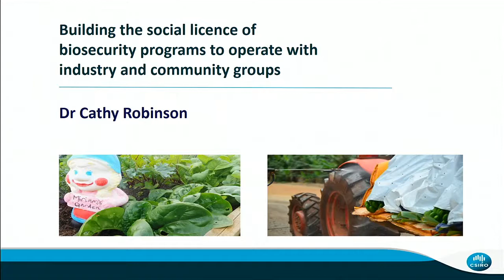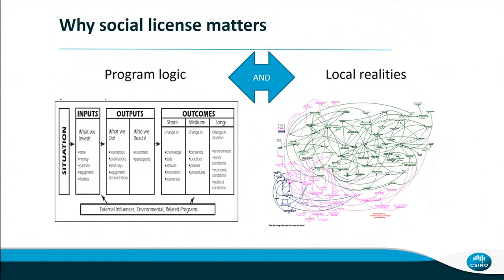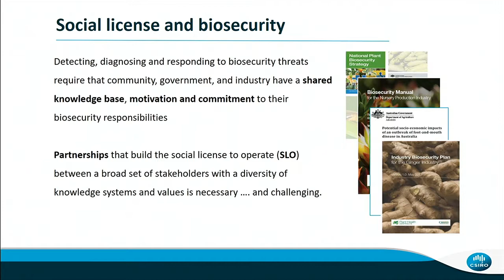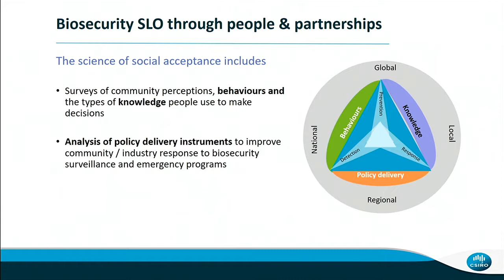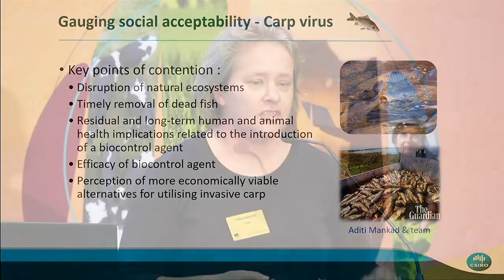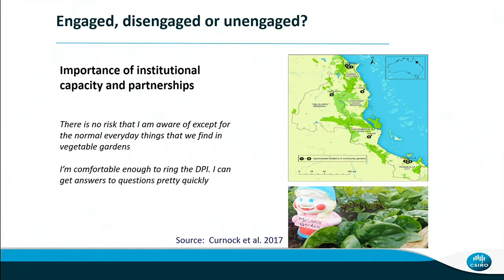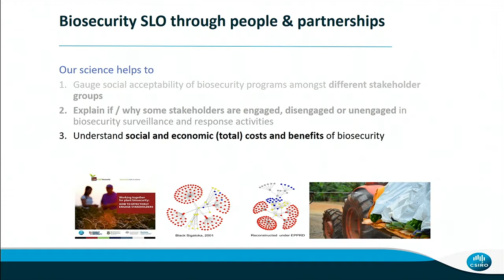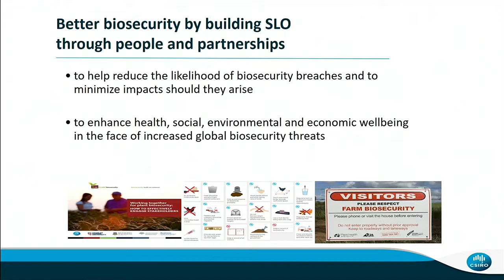Cathy Robinson CSIRO Building the social license to operate and manage the social impacts of biosecu